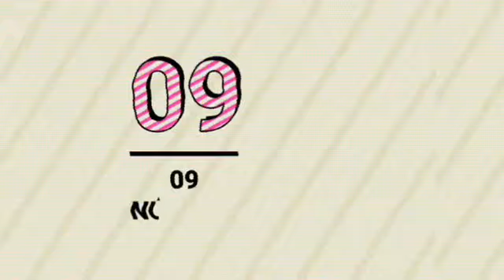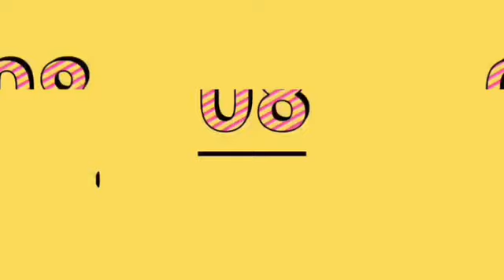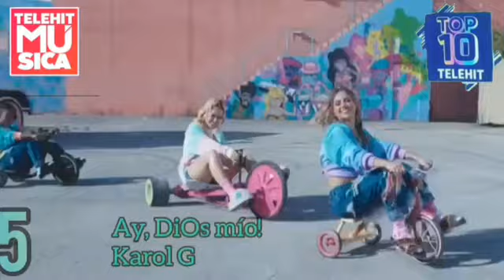Top 10 de Telehit Música - 25 de Septiembre 2020 (Semana 39) [Telehit Música]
! Espectacular El Top Esta Semana !

1.- Hawái (4ta Semana Consecutiva) 🥇
Maluma.

2.- La Jeepeta (Remix) = 🥈
Anuel AA Ft. Brray, Juanka, Myke Towers & Nio García.

Extra = Jeans
Justin Quiles.

3.- Relación (Remix) (+3) 🥉
Sech Ft. Daddy Yankee, Rosalía, J Balvin & Farruko.

4.- Se Te Nota (Debuta En El Top)
Lele Pons Ft. Guaynaa.

5.- Ay, Dios Mío (-2)
Karol G.

Latín Trend = Me Gusta
Anitta Ft. Cardi B & Myke Towers.

6.- Mi Cuarto (-2)
Jerry Di.

7.- La Curiosidad (+2)
Jay Wheeler Ft. Myke Towers.

8.- Lean (-1)
Super Yei Ft. Towy, Osquel, Beltito, Sammy & Falsetto.

9.- Tattoo (Remix) (-4)
Rauw Alejandro Ft. Camilo.

+1 = Victoria
Beelé Ft. Lunay.

10.- La Tóxica (Debuta En El Top)
Farruko.

Desaparecen Los Temas :
Azul
J Balvin.

Caramelo
Ozuna.

TOP 10 de TELEHIT MÚSICA... 25 DE SEPTIEMBRE 2020 ¿Cuales son tus canciones favoritas? Comentalo! Una recopilación de AntoineP15QUIY para TelehitMusica por si te gustan las canciones Sigue en su Pagina Oficial !Increíble el Top 10 esta semana! MÍRALO COMPLETO!!! y opina que te pareció la lista! !Semana Actual!

Año 2020. Todo el contenido está protegido por copyright y es propiedad de los artistas y sus etiquetas y/o estudios _____________________________________________________________________________________________ TELEHIT MUSICA PUEDE SER VISTO, En México, a través del canal 702 de SKY y 238 de IZZI: mira la transmisión de este espacio musical; según la programación: el Top 10 ya queda así en su horario: ACTUALIZADO [08/06/2020] Viernes: 5:00 pm. (REPETICIÓN: Sábado: 10:00 pm, Domingo: 5:00 pm. Lunes & Miércoles: 12 Del Día & 5:00 pm. Viernes: 12 Del Día.)